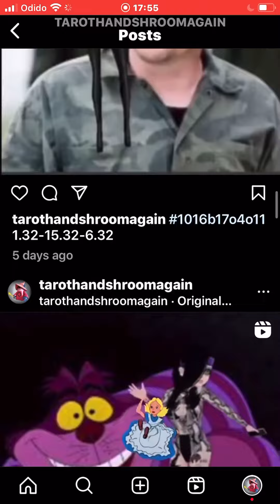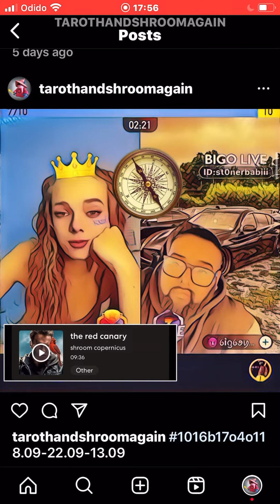who's your daddy 1016b17o4o11 6.43-20.43-11.43